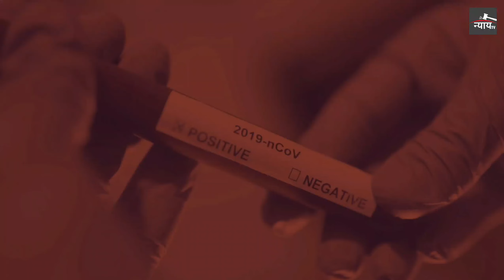हरिद्वार कुंभ से पहले वृंदावन कुंभ में क्यों निकली शोभायात्रा?